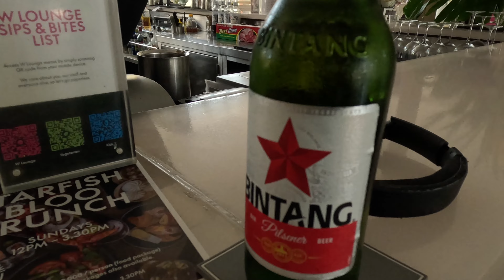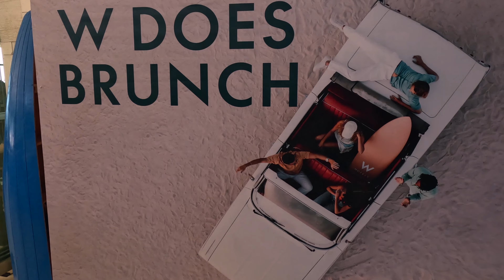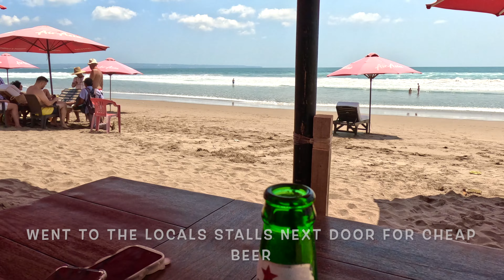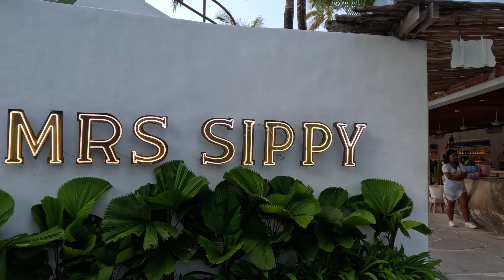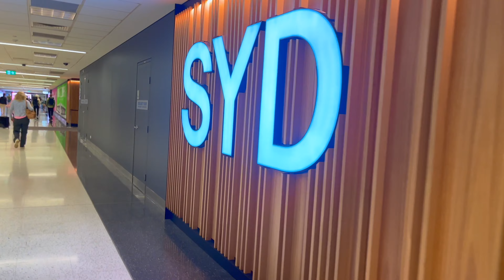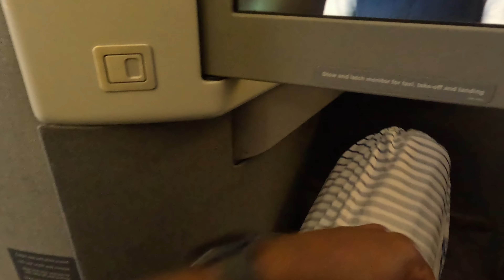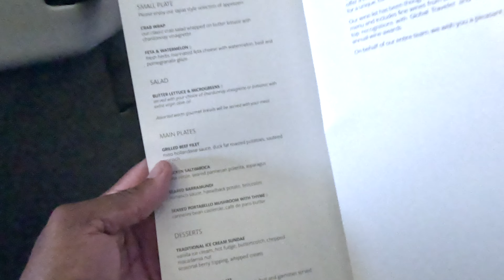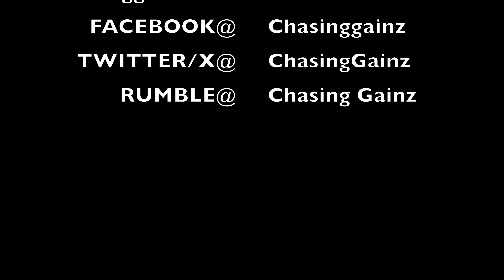Bali Travel Guide- Top Location, Tips and Fun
Join me on part two of my Bali birthday adventure. I detail a little more about the W Hotel Seminyak, Off property massage services, Mrs. Sippy beach club. Also do another sunset party at Potato Head beach club.